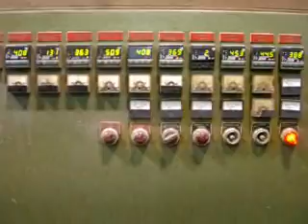6" NRM stand pelletizing line in production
6" NRM pelletizing line consisting of:

6" NRM Pacemaker 70 extruder, (refurbished 2001), 32:1 L/D ratio, fan cooled, 400HP AC motor with drive control, with control panel, 6 barrel zones, 4 additional zones all controlled by Cal 9000 series solid state plug in type instruments,  MGB hydraulic 2-position slide plate screen changer with strand die,
24' water cooling tank, MGB 12" wide 5HP air knife and Cumberland 17" pelletizer with DC motor and control, MGB two stage, 3 separation 28" x 58" long classifier

Currently Installed and Running
Runs PP an PE at about 1,800 lbs./hr